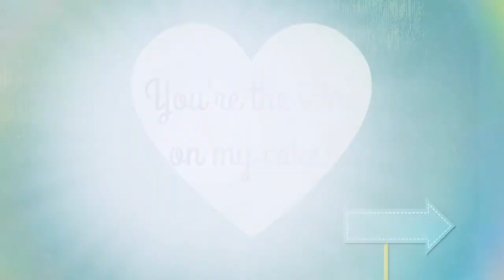2019 E 13 03 2019 ELIOTT ET LEO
Léonardo II Twinas du Haras de la Vergne Bouviers bernois